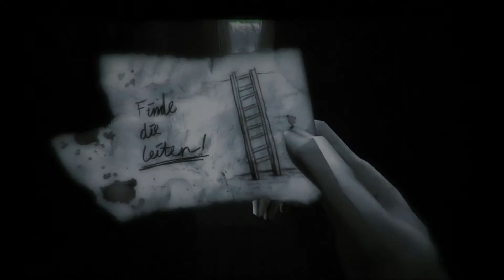1916: Der Unbekannte Krieg [INDIE HORROR GAME]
Klimatyczna mini gierka. Powracamy do czasów pierwszej wojny światowej. Wcielamy się w żołnierza, który został ogłuszony i budzi się w okopach. Naszym celem jest wydostanie się. Coś jednak chce utrudnić nam to zadanie...